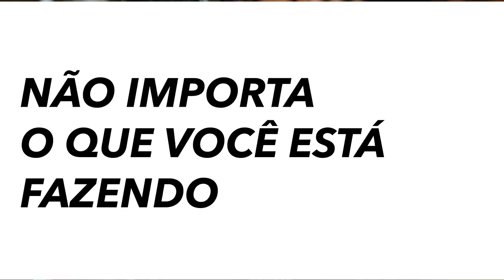Search for songs by lyrics.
Create playlists as per your mood and add songs to them.